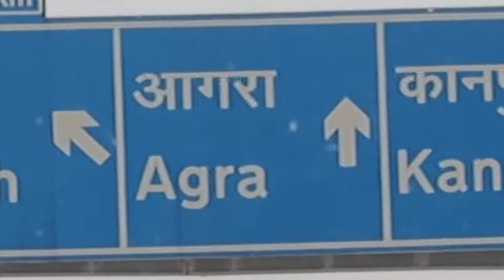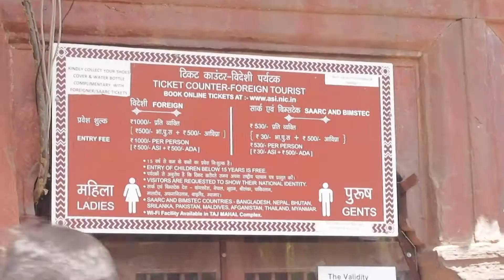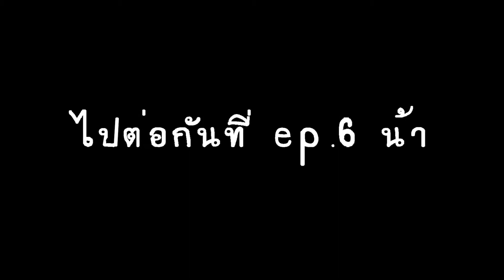INDIA EP.5 | Taj Mahal (ทัช มาฮาล) 1 ใน 7 สิ่งมหัศจรรย์ของโลก....ต้องไปให้ได้!!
ทัชมาฮาล ตำนานรักแห่งอินเดีย และที่สำคัญยังเป็น 1 ใน 7 สิ่งมหัศจรรย์ของโลกอีกด้วย เราตามไปดูการเดินทางของ คลิปนี้กันดีกว่าว่าจะเป็นยังไงค่า